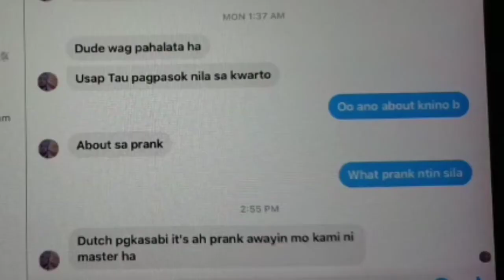MUNICIPALITY HEALTH WORKERS NG SAUDI MAG E INSPECTION |reverse prank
Mag e inspection Ang taga municipality health worker Ng Saudi prank |reverse park

I love those people you can joke around with and then have a deep conversation with and it's not weird at all

Stay safe.